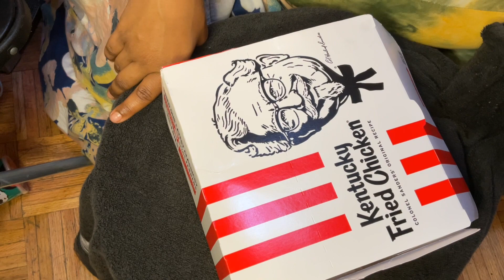Kentucky Fried Chicken ASMR Eating Sounds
ASMR eating sounds with Kentucky Fried Chicken

SC: minni_haha